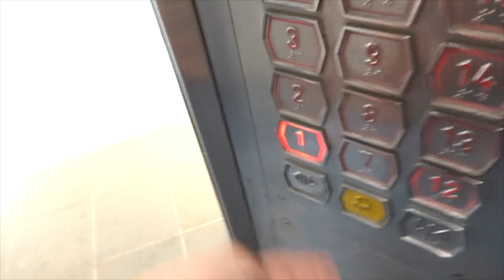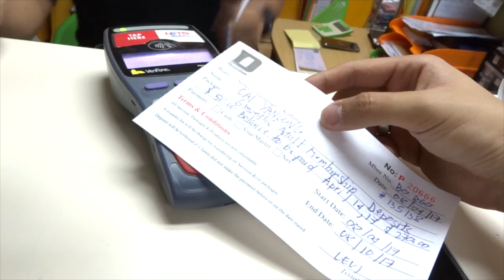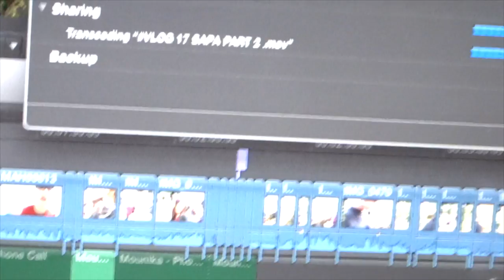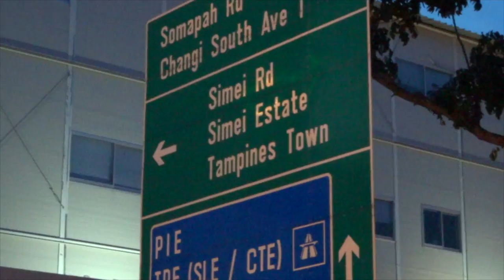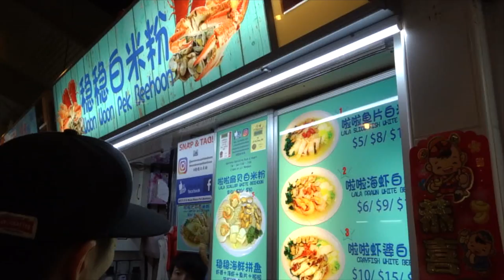VLOG 19, CHANGI VILLAGE BAI MEE FEN. OMGZ. BEST?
All i can say Glenn recommended another bai mee fen spot that was awesome! :)   Should be this address below if you are interested!

Woon Woon Pek Beehoon

Address: #01-52, Changi Village Hawker Centre, Blk 2, Changi Village Road, Singapore 500002

Opening Hours: Tue-Sun 11am to 9pm. Closed on Mondays.

Video Credit: